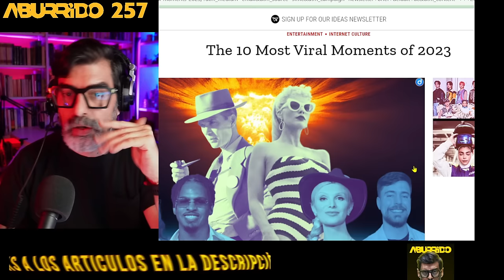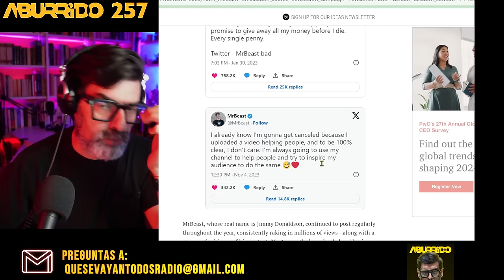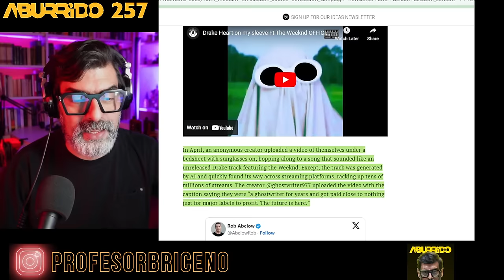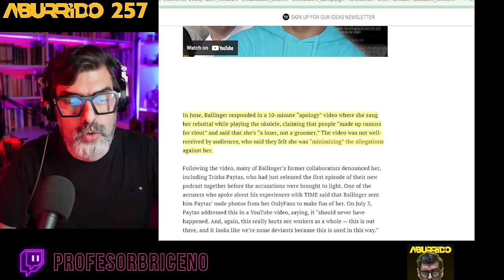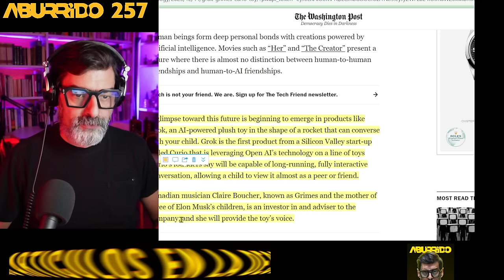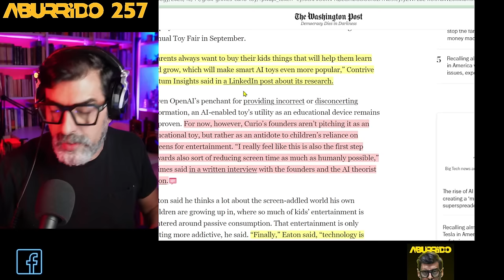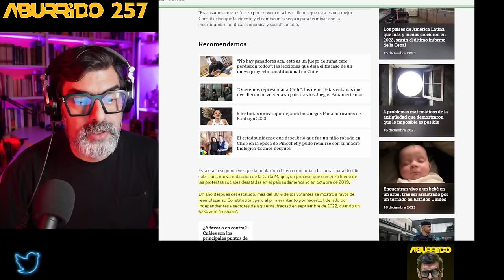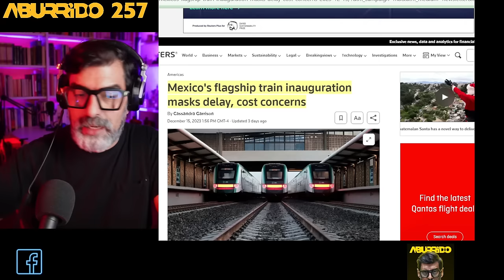ABURRIDO 257 TOP VIRAL 2023 NO INCLUYE TU CAMEO A VLADIMIR público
00:00:00 intro
00:00:44 lo mas viral 2023
00:19:22 el menú
00:22:30 chabot para niños
00:38:45 chile vuelve a decir no
00:45:53 México y AMLO en su tren de inauguraciones

el resto te lo estás perdiendo

00:50:56 a editar genes que se aprobó CRISPR
00:56:30 PUTIN USANDO CAMEO
01:03:03 Otra vez las rutas se empicharon del comercio internacional
01:06:33 miss Nicaragua de la discordia
01:09:35 top economias del 2023
01:13:53 Holanda vs la soledad
01:20:31 Dinamarca tumbando Ghettos
01:21:54 Brainaware neuronas más hardware
01:28:34 Twitch descubre que la gente es quesuda
01:30:31 Papa ratifica que ratificó que no es oficial pero si posible
01:32:55 Douglas Murray desmantelando la paja contra Israel
01:36:56 EXTRA música preadolescente

✏️Web